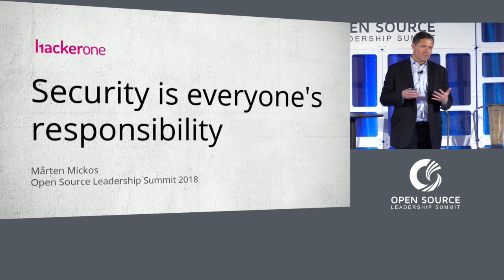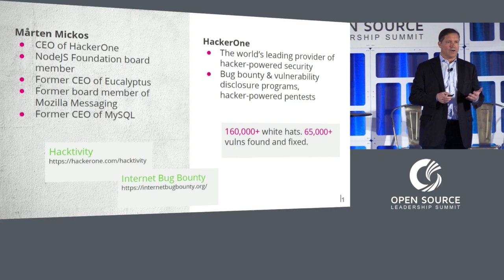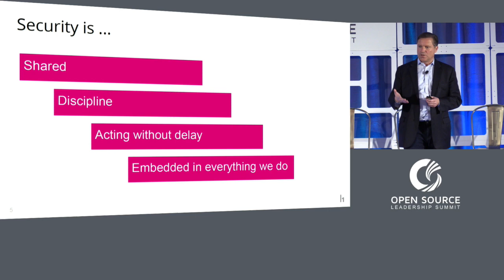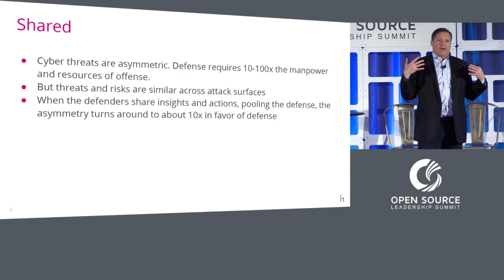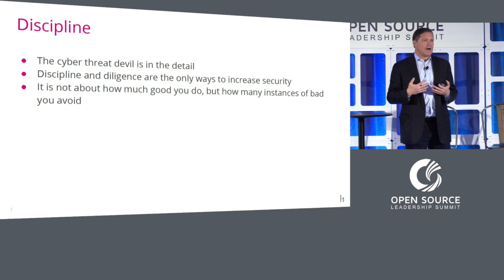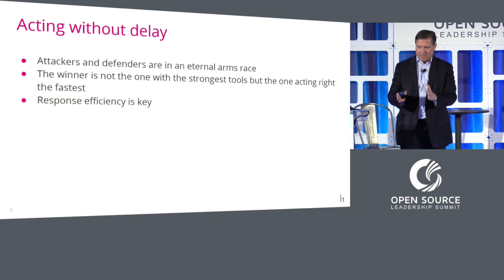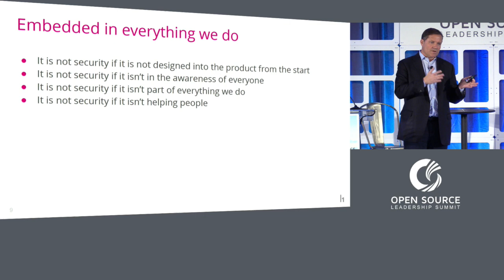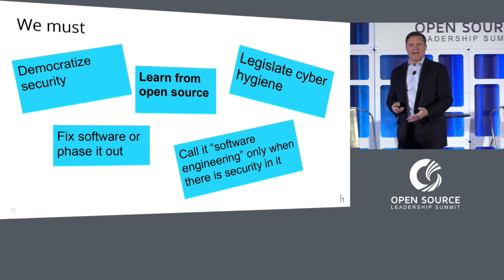Keynote: Security is Everyone's Responsibility - Marten Mickos, CEO, HackerOne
Cybersecurity is a $100 billion market that's wasting resources and frustrating customers with inadequate protection. We need security designed into products, not applied on top of them. We need ubiquitous security, not just on the perimeter. We need openness and collaboration. And we need to make security the responsibility of everyone, not just the CISO and their team. If we don't learn from the breaches of the past, they will continue to increase in size and frequency, slowing down society, harming companies and consumers. In this talk, Marten Mickos presents a vision for a world where everyone is diligent about cybersecurity and thereby the total cost of it goes down, not up.

About Marten
Marten Mickos is the CEO of HackerOne, Inc. the #1 bug bounty and vulnerability coordination platform. Previously, Marten was the CEO of Eucalyptus Systems, acquired by Hewlett-Packard where he served as head of the cloud business. Marten served as CEO of MySQL AB from 2001 to 2008 and as a board member of Nokia from 2012 to 2015. Marten is a thought leader on leadership and disruptive business models.